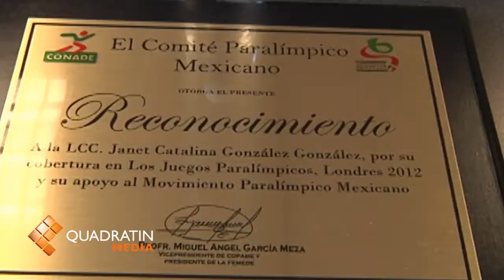Reconocen labor del Sistema Michoacano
MORELIA, Mich., 7 de octubre del  2012.- La Comisión Nacional del Deporte, a través del Comité Paralímpico Mexicano, reconoció al Sistema Michoacano de Radio y Televisión por ser el único medio de comunicación en el país que dio cobertura nacional, en toda su programación, a los Juegos Paralímpicos de Londres 2012.